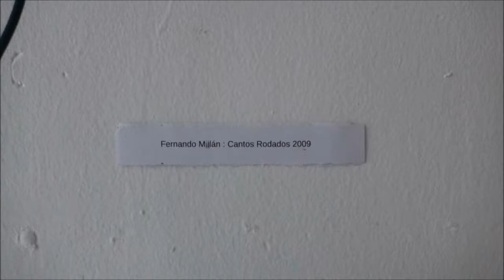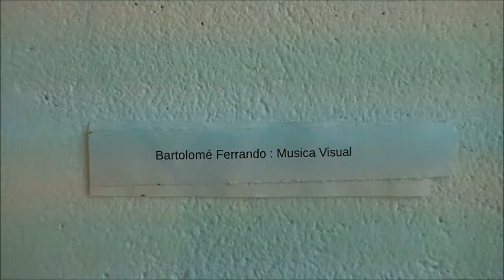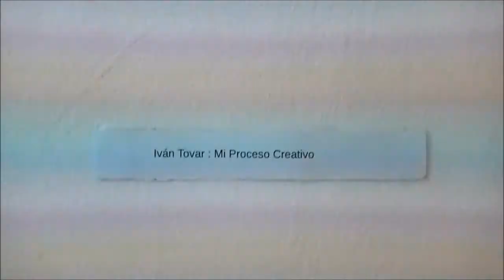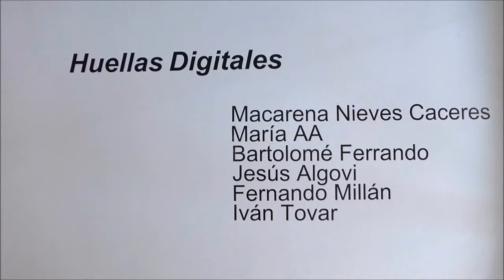Huellas Digitales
Video-visita rápida a la exposición colectiva "Huellas Digitales"que se puede disfrutar en la Galería Weber-Lutgen de Sevilla del 16 junio al 15 septiembre de 2015.
Selección de acciones y documentaciones de acciones realizadas por los artistas: Macarena Nieves Cáceres, María AA , Fernando Millán, Bartolomé Ferrando, Jesús Algovi e Ivan Tovar.
La selección de trabajos cambiará cada semana, los autores serán los mismos. Las obras pueden verse hasta los viernes a las 14:00 horas. Por la tarde se cambian a a siguiente seleccion y durante esa tarde se proyectará una "huella" especial.
En este video pueden verse las obras de la segunda semana:
Macarena Nieves Cáceres : La Pretenciosa
María AA : Indeterminada
Fernando Millán : Cantos Rodados 2009
Bartolomé Ferrando : Musica Visual
Jesús Algovi : Cuadro Blanco sobre Fondo Negro
Iván Tovar : Mi Proceso Creativo
Huella Digital de la Galería: grabación inauguración de la exposición “Huecos del Alma” de Beth Moisés.